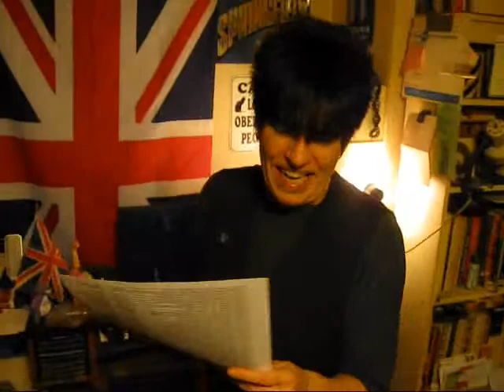This is How It Feels take 2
sing along with Inspiral Carpets - take 2